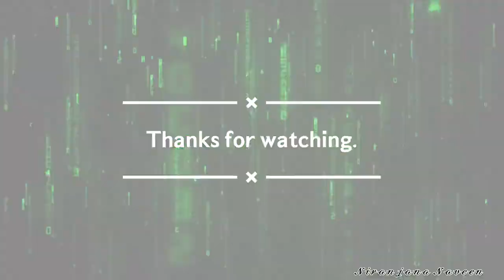Channel Introduction | Gaming Zone | Roblox | Adopt me | Niranjana Naveen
Aakifa sheik (My friend) youtube channel